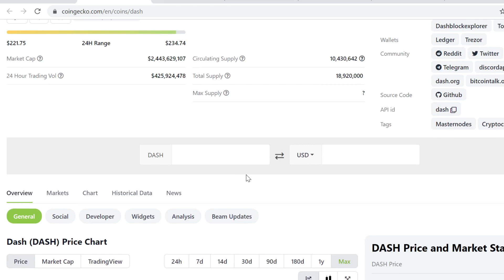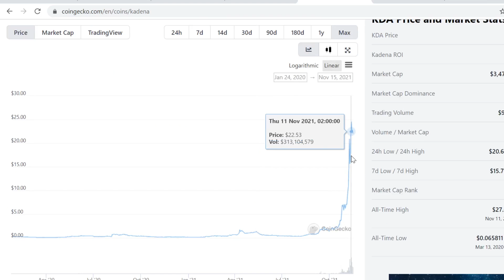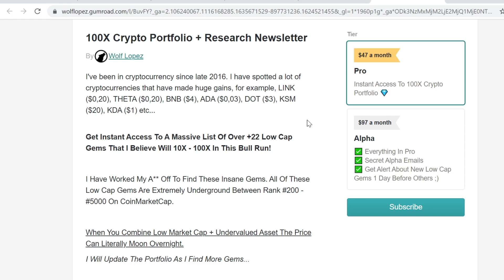Dash (DASH) Price Prediction 2021 December